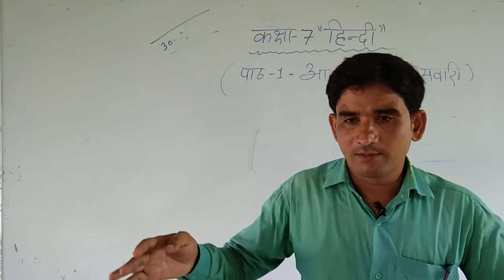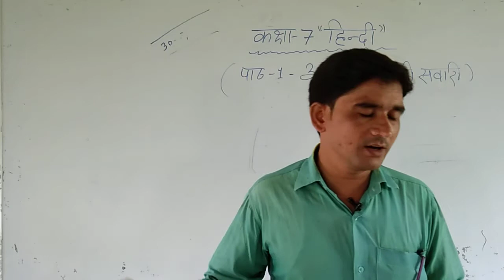class 7 hindi